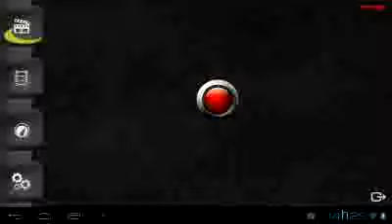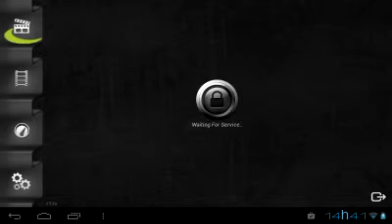AAAA QUE MITO: MARIO GAT 3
UOU UOU UOU